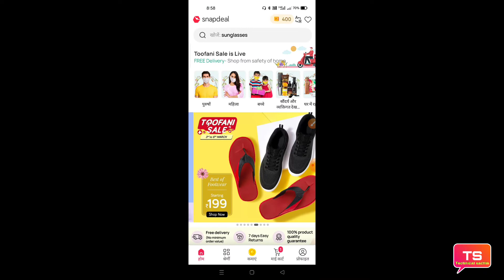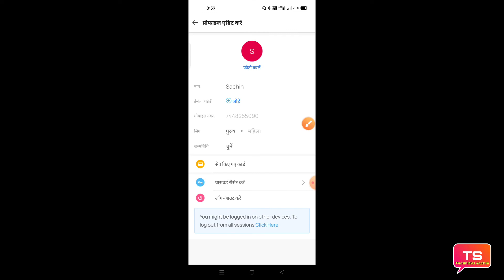Snapdeal app kaise logout Karen || How to Snapdeal app logout kaise karen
Is video mein Snapdeal app logout kaise karte hain ki sari jankari is video mein DAV hai pura video dekhen aapko Puri jankari mil jayegi

refer code  SACH3638NM

धन्यवाद 🙏❣️